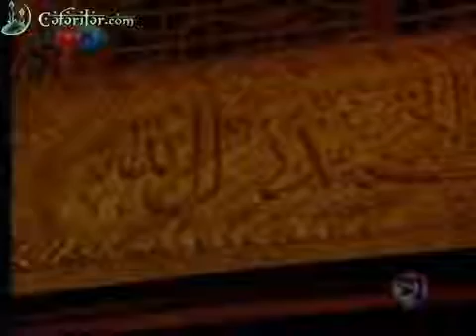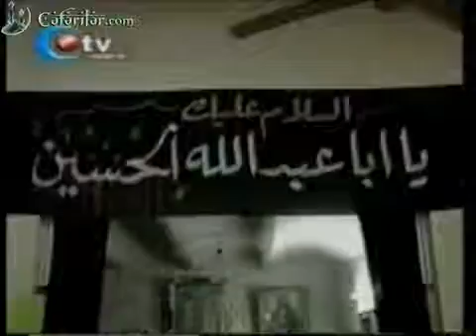Haci Soltan Alizade İmam ƏliƏ sevgisi 10 cu hissə